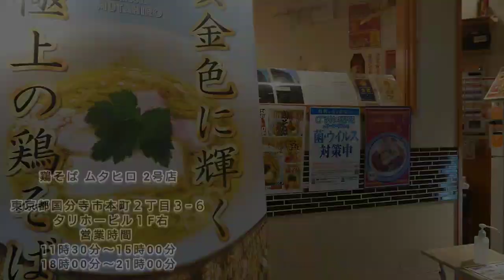今夜もラーメンですよ １５７杯目【鶏そばムタヒロ2号店】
鶏そば ムタヒロ 2号店
東京都国分寺市本町2-3-6 タリホービル 1Ｆ右

営業時間

11：30 〜 15：00　 18：00 〜 23：00

定休日

年中無休

ミュージシャン: Nordgroove

ミュージシャン: Gabriel